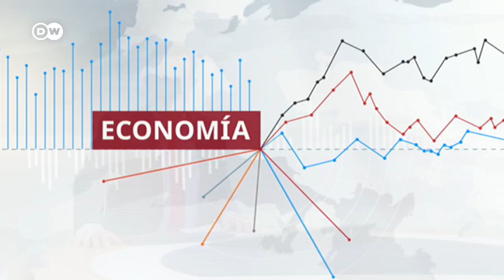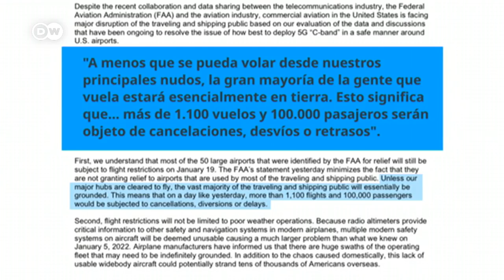5G: ¿Interferencia mortal?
Las aerolíneas de EE. UU. alertan sobre caos en el tráfico aéreo. Un día antes del lanzamiento de la red 5G piden retrasar la introducción de la tecnología que promete transferir datos a velocidad récord. Afirman que las empresas de telecomunicaciones no tomaron los recaudos necesarios para evitar inteferencias con los sistemas de vuelo.